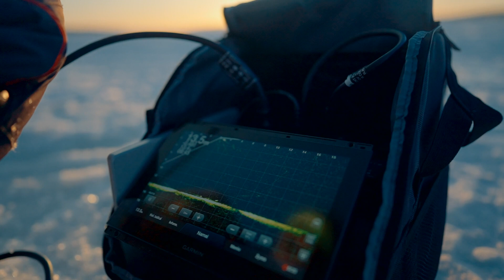Šiandien Kimba 2023.02.25 | ŠVEDIJA II